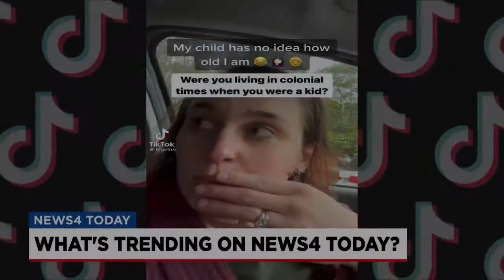“Were you living in colonial times when you were a kid?”